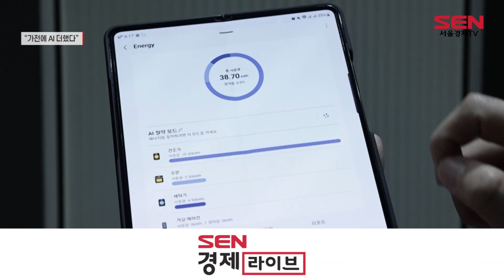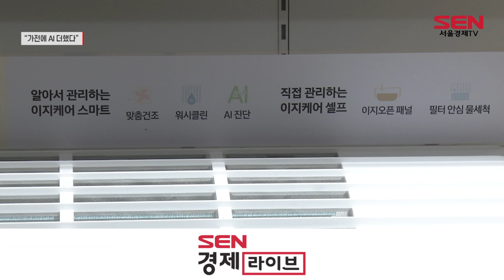가전업계, AI 기술 대전…똑똑한 가전으로 승부수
[앵커]
가전업계가 고객편의를 높이는 다양한 기술을 앞세워 소비자 공략에 나서는 모습입니다. 오늘(26일) 삼성전자가 친환경과 초연결에 방점을 찍은 가전을 선보였고, 앞서 LG전자도 인공지능(AI)을 적용해 실내환경에 맞춰 운전하는 가전을 내놨는데요. 현장에 윤혜림 기자가 다녀왔습니다.

[기자]
애플리케이션에서 버튼을 누르자 에어컨의 인공지능(AI) 절약 모드가 실행됩니다.

실내 공기질에 맞춰 공기청정기 팬이 스스로 돌아갑니다.

삼성전자가 오늘(26일) ‘비스포크 무풍에어컨’과 ‘비스포크 큐브 에어 공기청정기’ 등 연결성을 강화한 에어솔루션 신제품을 공개했습니다.

[인터뷰] 신문선 / 삼성전자 생활가전사업부 상무
“기기 간 연결, 초연결을 통해서 사람들이 특정기기에만 한정된 게 아니라 여러 가지 연동을 통해서 전기, AI 에너지 절약 이런 것을 할 수 있고요. AI 딥러닝, 사용자 패턴 이런 것들을 지속해서 학습을 하고 있고요. 사용자에게 새로운, 더 나은 경험을 제공하고자 하고 있습니다.”

이 가전은 통합 연결 플랫폼 스마트싱스를 통해 ‘AI 절약 모드’를 이용하면 에너지 사용량을 20%(에어컨)에서 30%(공기청정기)까지 줄일 수 있습니다.

공기청정기는 스마트싱스의 자동화 루틴을 설정해 두면 사용자의 생활 패턴에 맞춰 공기질을 관리할 수 있습니다.

앞서 LG전자는 자동 관리 기능을 강화한 ‘휘센 타워에어컨’과 ‘퓨리케어 360˚ 공기청정기 알파’를 내놨습니다.
에어컨에는 실내환경에 맞춰 운전하는 ‘스마트케어’, 레이더 센서를 이용한 ‘외출절전’ 기능을, 공기청정기에는 인공지능 기술을 활용한 절전 기능인 ‘인공지능+’를 적용했습니다.

캐리어도 다양한 AI 기술을 담은 에어컨 ‘디 오퍼스’를 출시했습니다. 음성 명령을 통해 제품을 작동하거나 주변 환경에 맞춰 AI 운전이 가능합니다.

[스탠딩]
“가전업계가 특화기술과 인공지능처럼 신기술 개발에 적극적으로 나서면서, 가전 시장 선점을 위한 경쟁은 더욱 뜨거워질 전망입니다. 서울경제TV 윤혜림입니다.”

[영상취재 오성재 / 영상편집 채민환]